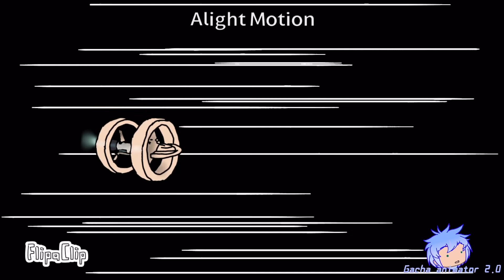POV: you are leaving solar system before sun turn into red giant (end: survived)